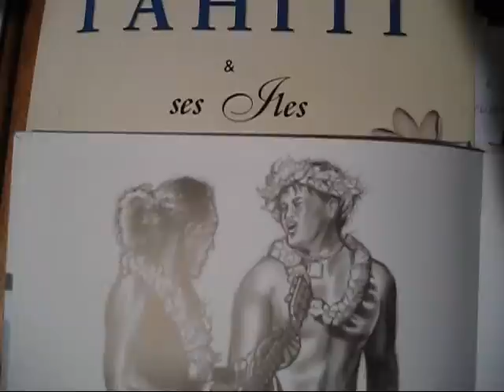TEIE HAGA RUKI E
DYNASTIE DES MAIFANO
 ANNICK AND RONALD TEUHI